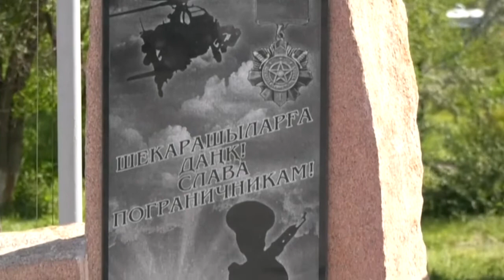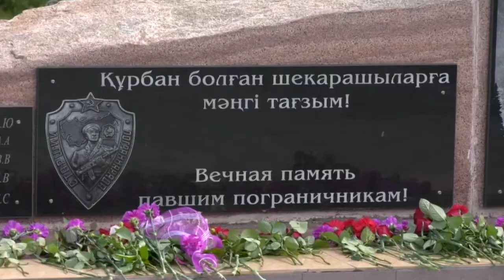Екібастұз жаңалықтары Қаһарман шекарашылар ешқашан ұмытылмайды Екібастұзда шекарашылар ескерткіші